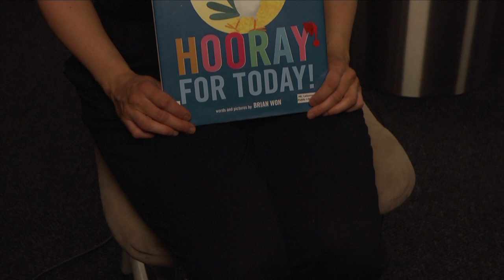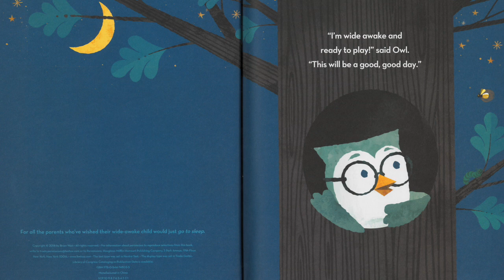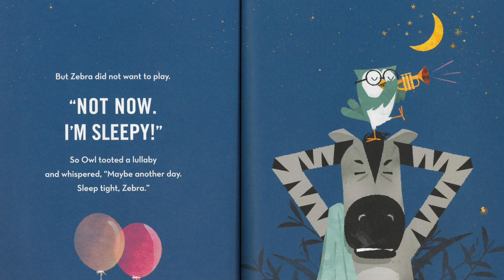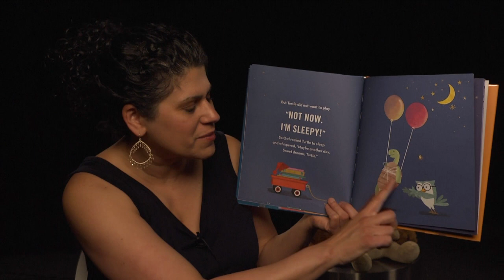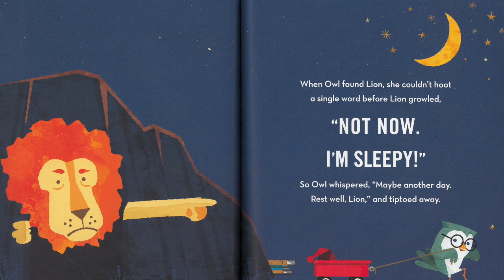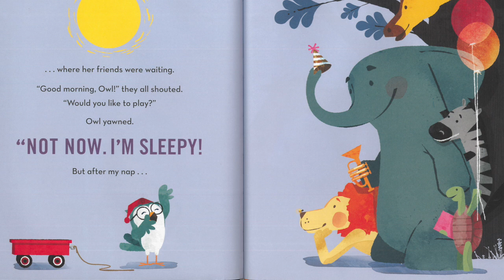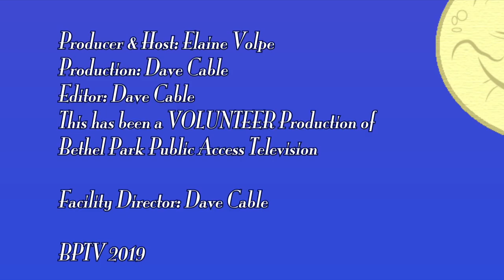5 Minute Bed Time Story with Ms Elaine-HOORAY! FOR TODAY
5 Minute Bed Time Story with Ms Elaine-HOORAY! FOR TODAY